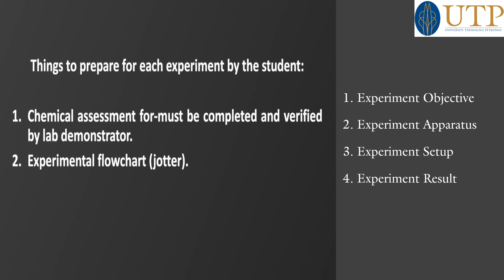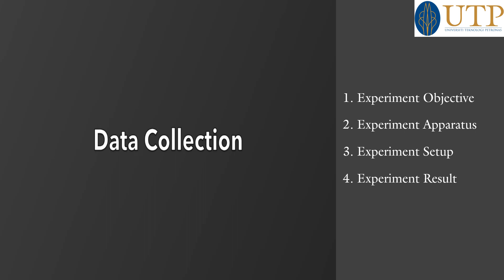Thermodynamics Heat Engine Cycle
YBB 1044 Chemistry Practical 1